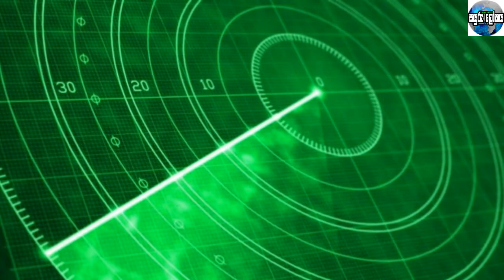Bermuda Triangle Mistry Solved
Bermuda Triangle Mistry Solve
The Bermuda Triangle, also known as the Devil's Triangle, is a loosely defined region in the western part of the North Atlantic Ocean where a number of aircraft and ships are said to have disappeared under mysterious circumstances. Most reputable sources dismiss the idea that there is any mystery